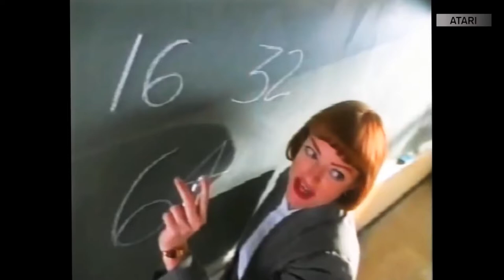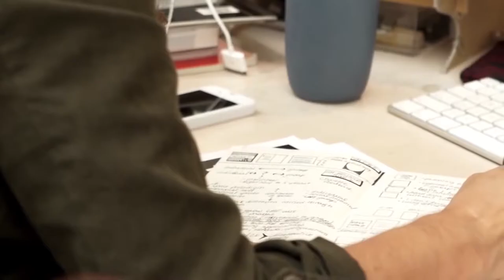Worst Game Consoles Ever Made | RANK IT | Ft. SEGA Dreamcast & OUYA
Although we currently get to enjoy the brilliance of modern game consoles like the Playstation, Xbox, and the Nintendo Switch, not all gaming devices were created equal. Here are the very worst game consoles of all-time.